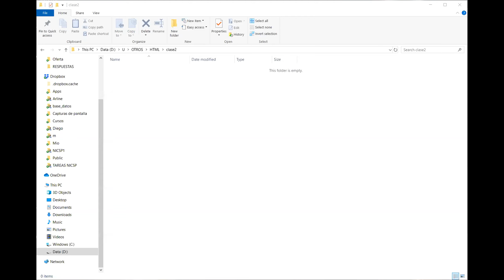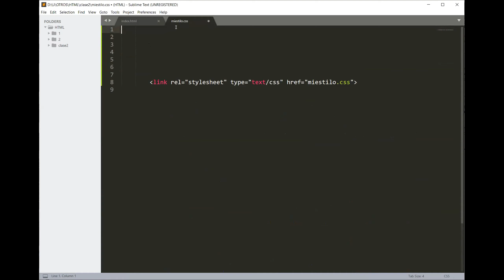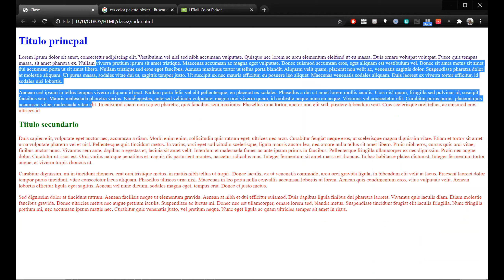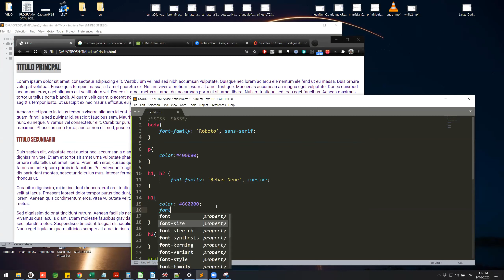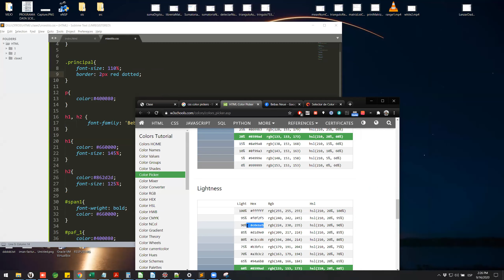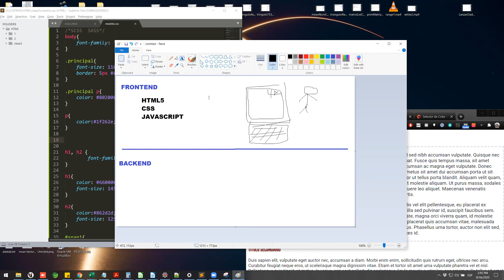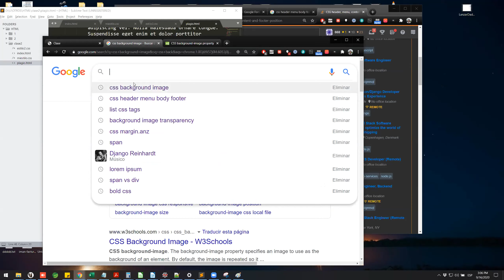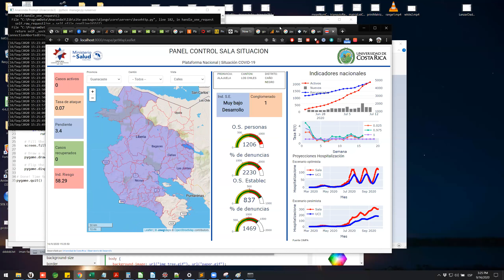Sistemas de Información | 16.09.2020